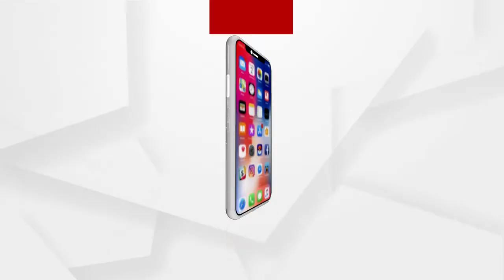24 ଘଣ୍ଟାରେ 8914 ସଂକ୍ରମିତ ଚିହ୍ନଟ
24 ଘଣ୍ଟାରେ 8914 ସଂକ୍ରମିତ ଚିହ୍ନଟ... ଖୋର୍ଦ୍ଧା ଜିଲ୍ଲାରୁ ସର୍ବାଧିକ 1258 ପଜିଟିଭ...